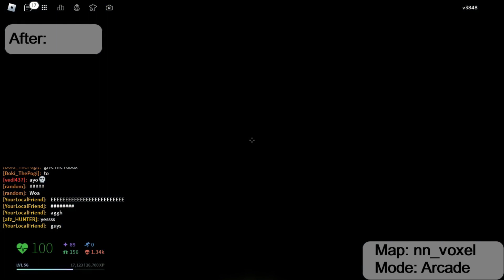nico's nextbot🌸 Spring/April fools Update new map: nn_volex Before And After, Welcome to HELL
🌸2x xp weekends!🌸
a game heavily inspired by gmod where you get chased by loud png's
Spring/April fools update
New Map: nn_volex
New limited time maps:
Pitstop
Drab
Arid Ruins
Icebreaker